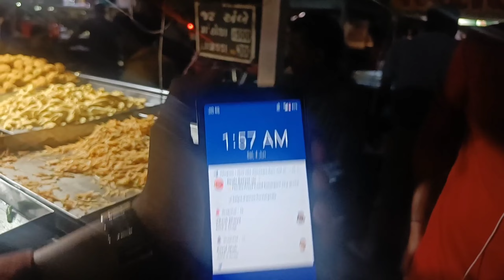police aa gai thi Puri raat bahar rahe hamne nightout Kiya (day4)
hlo guys

hit like if you like my video